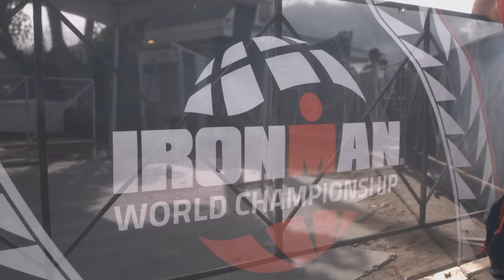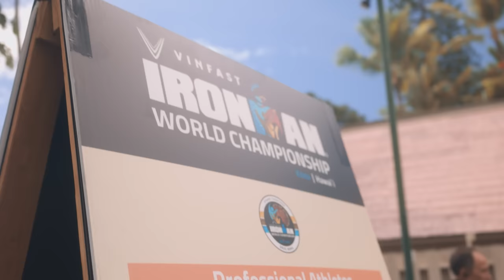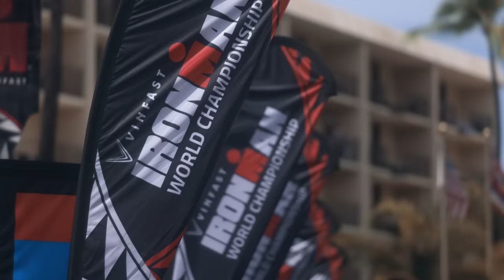KONA 2022, Record Breaker | E04 | Wherever They Race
The 2022 Edition of the IRONMAN® World Championships was one for the books.

In chapter 04 of our web series "Wherever They Race", we follow COMPRESSPORT®  triathletes as they take on the biggest triathlon on the calendar in Kona, Hawaii.

The episode features Lisa Norden, Sam Laidlow, Rudy Von Berg, Arnaud Guilloux, Pieter Heemeryck.

We get an inside look into the final days of their preparation. And also a thrilling coverage of the day of the race!

Produced by :  @Compressport_TV
Directed by :  @justingalant7658
Additional Footage  :  @ironmantriathlon

FR

L' édition 2022 des Championnats du monde IRONMAN® resteront dans les annales.

Dans le chapitre 04 de notre série web "Wherever They Race", nous suivons les triathlètes COMPRESSPORT® alors qu'ils s'attaquent au plus grand triathlon du calendrier à Kona, Hawaii.

L'épisode suit les athlètes Lisa Norden, Sam Laidlow, Rudy Von Berg, Arnaud Guilloux, Pieter Heemeryck.

Nous découvrons de l'intérieur les derniers jours de leur préparation. Et aussi un reportage passionnant sur le jour de la course !

Produit par :  COMPRESSPORT
Tourné et réalisé par :  Justin Galant
Images supplémentaires :  IRONMAN®